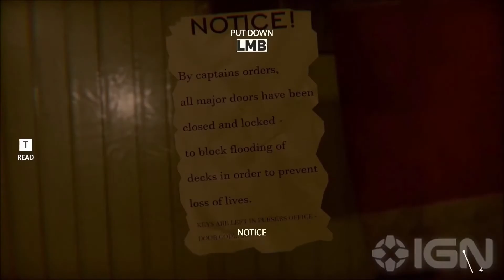Under - Exclusive Official Trailer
Travma yaşamış 1. Dünya Savaşı gazisi Alexander Dockter'ın zihnine girin ve şimdiye kadar karşılaştığınız en korkunç varlıkların peşine düşerken batmakta olan bir okyanus gemisinden kaçmaya çalışmanın korkunç kabusunu yaşayın.